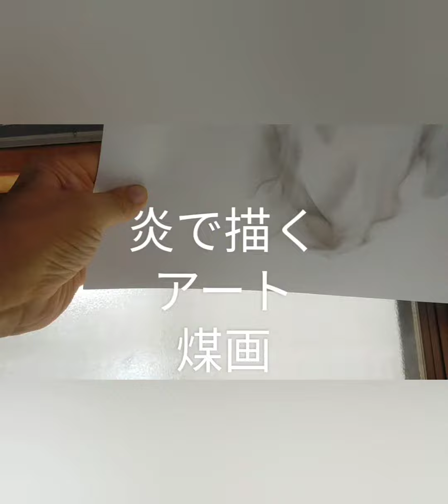wings 翼 firepaintingartwork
wings 翼 project23feb2023 sootpainting negativeart